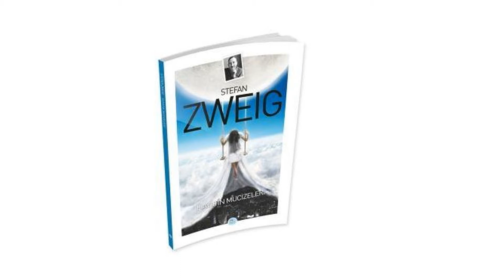Stefan Zweig Seti 10 Kitap (Set-1)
- Kuş Kapanı & Dönüşüm (86 Sayfa)
- Satranç (70 Sayfa)
- Dadı & Leporella (64 Sayfa)
- Ayışığı Sokağı & Korku (80 Sayfa)
- Yakıcı Sır (88 Sayfa)
- Kaçak & Sahaf Mendel (56 Sayfa)
- Bir Çöküşün Hikayesi & Amok (120 Sayfa)
- Hayatın Mucizeleri (88 Sayfa)
- Virata Ya da Ölümsüz Bir Kardeşin Gözleri (56 Sayfa)
- Görünmez Koleksiyon Unutulmuş Düşler & Karda (54 Sayfa)